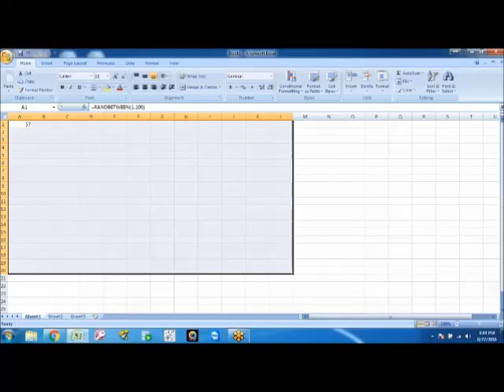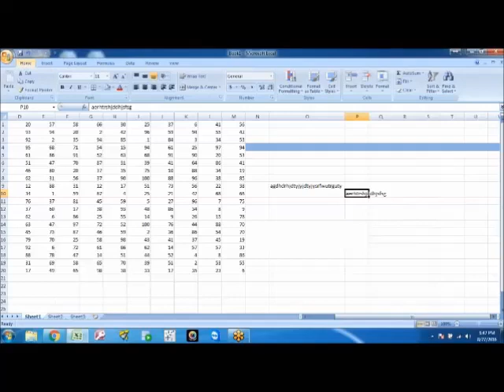MS Excel Course Tutorial 1 (Basics, Intermediate, Advanced) - Demo Session | Dexlab Analytics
Do you know about these must-have skills in Excel?
Learn some of the most commonly used Excel functions that will help you to excel in your career with our free demo tutorial video.